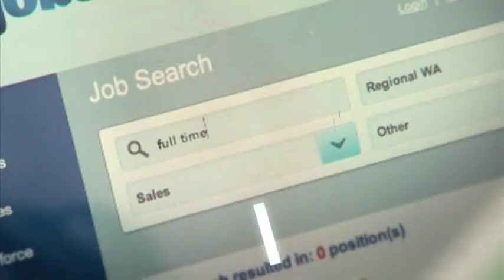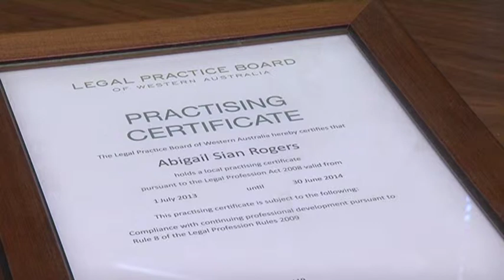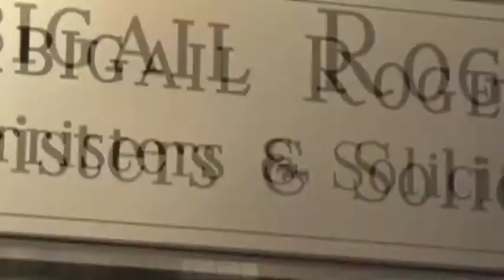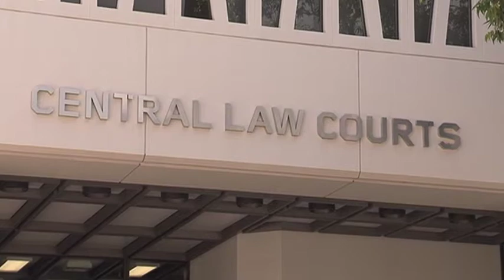Solicitor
A solicitor may specialise in areas such as property, probate, workers' compensation, family law, personal injuries litigation, commercial or criminal law.

To view the occupation profile for a Lawyer - Solicitor, follow this